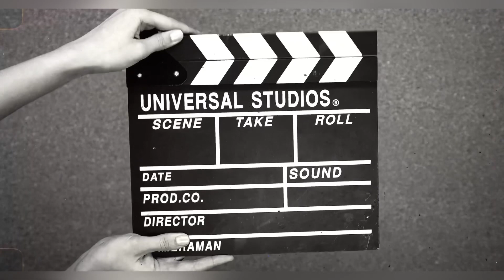I almost missed my bus to Albany 😭🤦🏾‍♀️ NYC | Visiting old friends